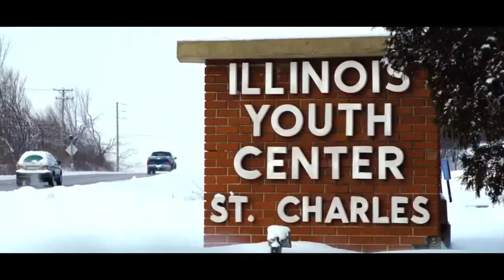Keslinger | 2/21/21 – And Justice for All - Jesus & Justice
Sermon Title: Jesus & Justice
Verse Reference: Matthew 25:31-46
Guest Speaker: Jon Kelly - Lead Pastor at Chicago West Bible Church